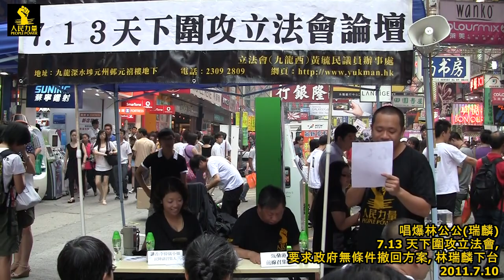唱爆林公公(瑞麟) @ 7.13 天下圍攻立法會 2011.7.10 (3/15)